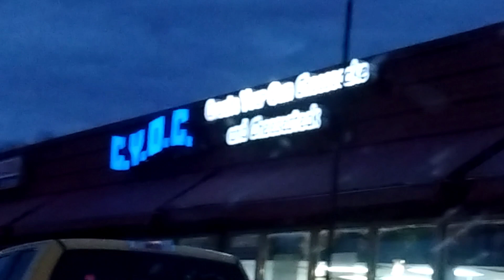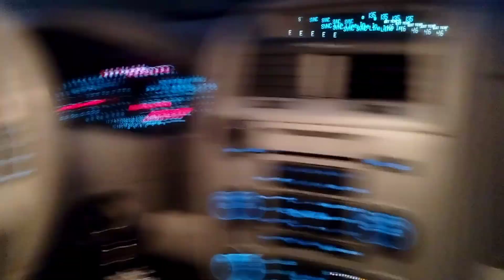pumpkinman and luigi review create your own cheesecake and cheesesteak (cyoc)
omg cyoc